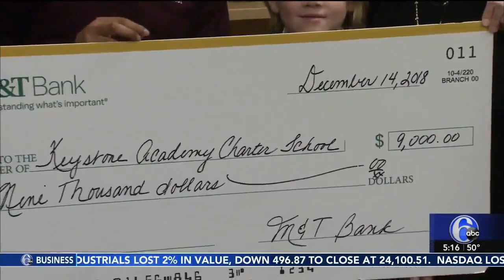Idea Box Action News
Keystone Academy Charter School is featured on Action News for its new "Idea Box" maker space along with a $9,000 contribution from M&T Bank